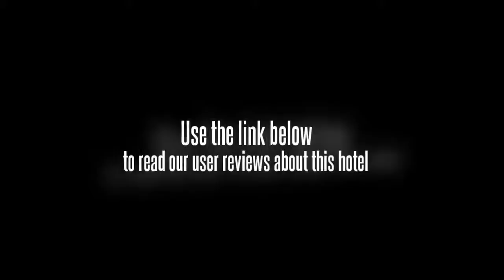Home Inn Huludao Railway Station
Home Inns was founded in 2002 with a ground breaking vision of a new kind of comfortable lodging experience throughout China. With professional and courteous service, comfortable rooms, convenient locations, and prices that make sense for individual business and leisure travelers, Home Inns is helping to redefine travel in China for the 21st century.
Home Inns is rapidly expanding its nationwide network of economy hotels. No matter how large we grow, we will always be dedicated to the philosophy of consistent quality and superior service that guides each and every hotel in the Home Inns family.